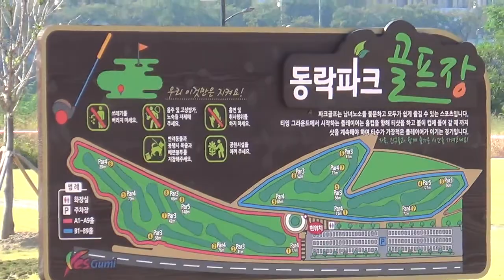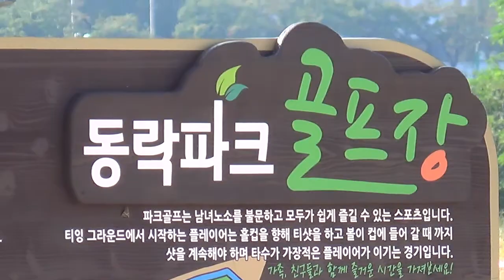[한국유통신문.com] 동락파크골프장 현장 리뷰-2017년 9월 22일-구미시 동락공원